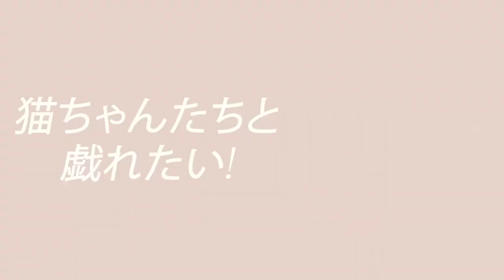猫カフェで癒されてきた